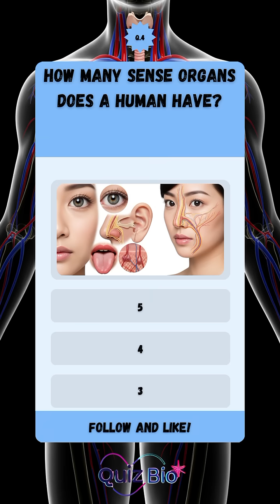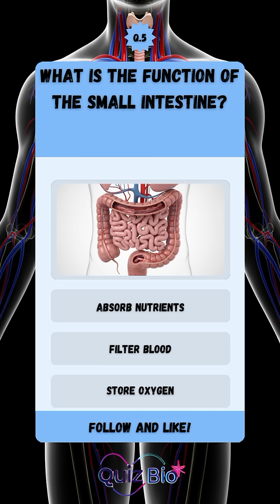Biology Quiz: Human Body (Part 2)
🧠 Back with another Human Body Quiz!
✅ Answer 5 biology MCQs and check how well you know the organs, systems, and functions of the human body.
📚 Perfect for Class 9/10, MDCAT, NEET, or science lovers!
💬 Comment your score out of 5 and challenge a friend!

human body quiz, biology mcqs, class 9 biology, human anatomy quiz, organs and functions, science shorts, mdcat prep, neet biology, study with me